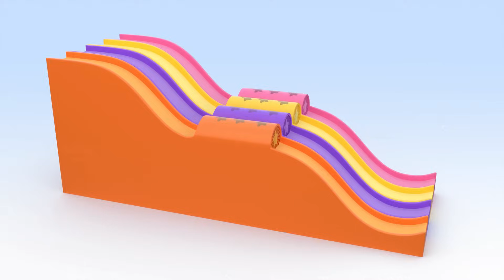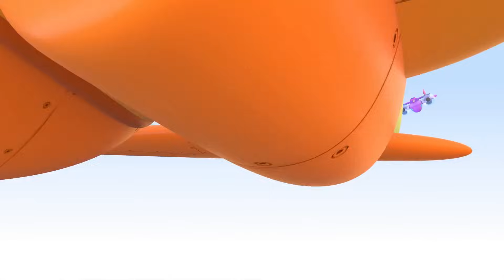Airplane Balloons 2